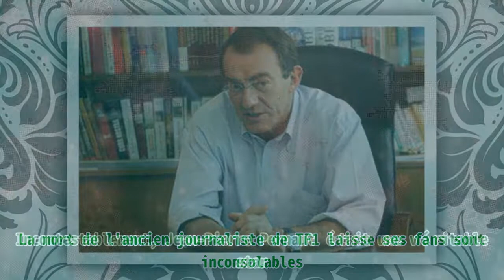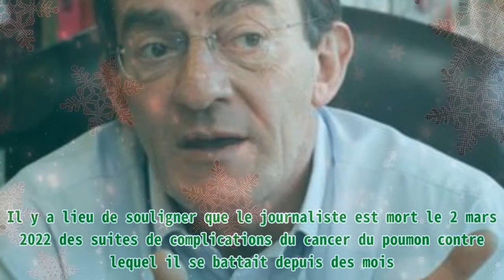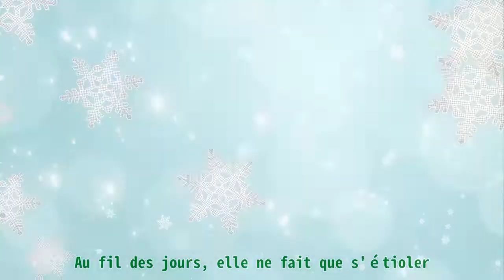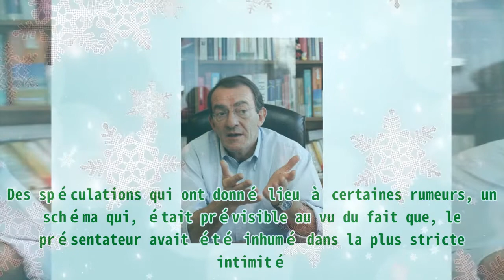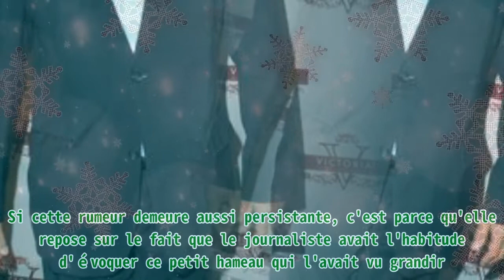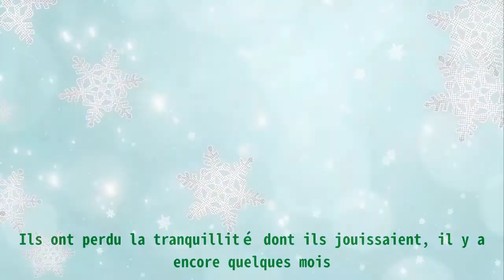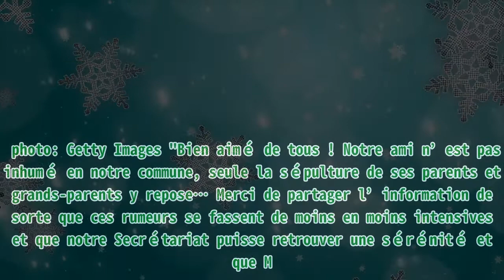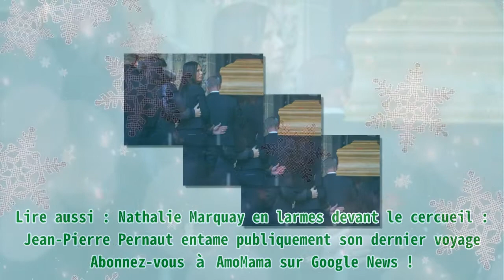Alors que Nathalie Marquay est "minée par le chagrin", les fans de Jean-Pierre s'en prennent à sa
Alors que Nathalie Marquay est "minée par le chagrin", les fans de Jean-Pierre s'en prennent à sa |Invicta Men's Pro Diver Stainless Steel Quartz Watch . Please help me with an order to maintain the system, thanks a lot.| La mort de l'ancien journaliste de TF1 laisse ses fans sont inconsolables. Incontestablement, Jean-Pierre Pernaut était une véritable star. Plus de deux mois après ses obsèques, l'ancienne vedette du JT continue de défrayer la chronique. Les habitants de Bouvaincourt-sur-Bresle, un village situé dans la région Hauts-de-France, ne sont pas au bout de leurs surprises. Et pour cause, la petite commune a été prise d'assaut par des téléspectateurs en deuil. Ceux-ci veulent absolument se recueillir sur la tombe de Jean-Pierre Pernaut, sans aucun égard pour les habitants de cette commune. Il y a lieu de souligner que le journaliste est mort le 2 mars 2022 des suites de complications du cancer du poumon contre lequel il se battait depuis des mois. Il a laissé derrière lui une femme et quatre enfants qui ont encore beaucoup de mal à retrouver leur joie de vivre. Le journaliste Jean-Pierre Pernaut | photo : Getty Images "MINÉE PAR LE CHAGRIN", "TRÈS AMAIGRIE " : DEPUIS LA MORT DE JEAN-PIERRE, NATHALIE NE PARVIENT PAS À SURMONTER LA TRAGÉDIE Deux mois après la mort de Jean-Pierre Pernaut, sa veuve Nathalie Marquay-Pernaut est désespérée. Le chagrin est devenu un compagnon tenace. Une situation qui ne manque pas d'inquiéter sa famille et les fans. Les proches de l'ancienne Miss France sont d'autant plus préoccupés que son état de santé se dégrade à vue d'œil. Avant de rejoindre les étoiles, le journaliste avait fait promettre à sa femme de ne pas abandonner et de s'accrocher à la vie. Une promesse qui est bien difficile à tenir pour la jolie veuve. Au fil des jours, elle ne fait que s'étioler. En effet, les dernières nouvelles concernant Nathalie Marquay ne sont guère encourageantes. Nathalie Marquay-Pernaut bouleversée lors des obsèques de son mari | photo : Getty Images La maman de Lou et Tom Pernaut a certes repris le chemin des planches, mais ceux, qui ont eu l'occasion de la voir récemment, ont trouvé qu'elle avait les "Traits tirés", un visage 'miné par le chagrin" et qu'elle était "Très amaigrie". En somme, la comédienne qui a repris son rôle dans "Les Tontons farceurs", est très diminuée physiquement. De toute évidence, après plus de 15 ans de mariage, Nathalie Marquay-Pernaut a beaucoup de mal à tourner la page. Il faut dire que, jusqu'aux derniers moments qu'ils ont partagés, le couple était toujours aussi amoureux qu'au premier jour. La mort du journaliste est donc un véritable coup dur pour sa veuve qui a fait preuve d'une grande dignité durant ses obsèques. Nathalie Marquay-Pernaut ravagée par la mort de son mari | photo : Getty Images RUMEURS À PROPOS DE LA TOMBE QUI FONT SOUFFRIR BOUVAINCOURT-SUR-BRESLE L'annonce de la mort de Jean-Pierre Pernaut avait provoqué une onde de choc qui s'était répandue dans le monde entier comme une traînée de poudre. Il faut dire que l'ancien présentateur du JT de TF1 avait réussi à conquérir de nombreux Français. Malgré le fait qu'il avait quitté la chaîne après 33 ans de bons et loyaux services, il n'avait pas pu quitter le cœur de tous ceux qui l'avaient adopté. La preuve, lors de la cérémonie d'adieux qui avait eu lieu le 9 mars 2022, des anonymes ainsi que des personnalités publiques étaient présents à la basilique de Sainte-Clotilde. Ils avaient tous tenu à lui rendre un dernier hommage. Après les obsèques, de nombreuses personnes ont commencé à spéculer sur l'emplacement de la tombe du journaliste. Des spéculations qui ont donné lieu à certaines rumeurs, un schéma qui, était prévisible au vu du fait que, le présentateur avait été inhumé dans la plus stricte intimité. La famille, qui tenait à ce que son deuil soit respecté, n'avait pas divulguer l'endroit où repose Jean-Pierre Pernaut. Selon ces rumeurs, la dépouille du père de Tom et Lou rep